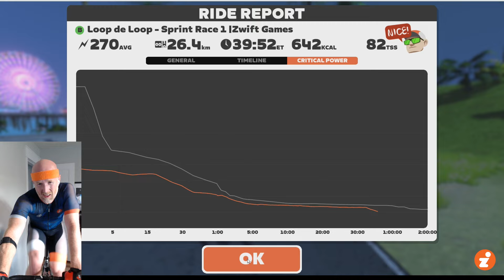Zwift Games Stage 1 Redux: 2nd Verse, Same as the First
In which I fail to hold on over the second Hilly KOM... again.